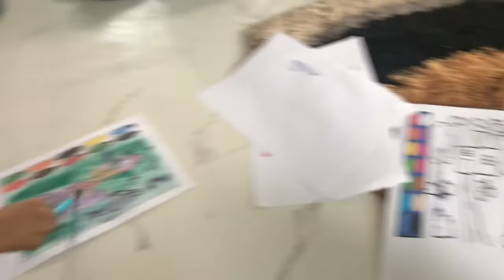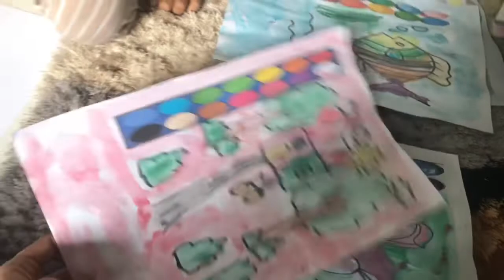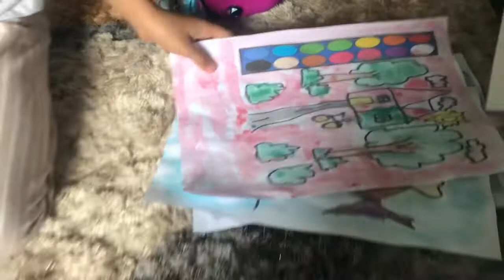Painting.. Coloring.. Healthy habit idea for a kid.. Vlog #26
Love... Rayne 😘😍